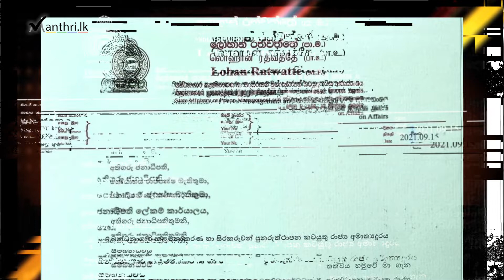Manthri.lk Update: ලොහාන් රත්වත්තේ මන්ත්‍රීවරයාගේ පාර්ලිමේන්තු දායකත්වය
වැලිකඩ සහ අනුරාධපුර බන්ධනාගාරවල දී, සිදුවූ යම් සිදුවීමක් සහ තමාව මුල්කරගෙන, මාධ්‍ය වාර්තා පළවෙමින් තියෙන නිසා දරමින් සිටින බන්ධනාගාර ප‍්‍රතිසංස්කරණ සහ සිරකරුවන් පුනරුත්ථාපන රාජ්‍ය අමාත්‍යධූරයෙන් ඉල්ලා අස්වන බව රාජ්‍ය අමාත්‍ය ලොහාන් රත්වත්තේ පසුගියදා කියා සිටියා.

ඒ වගේම ඔහු තමන්ගේ ඉල්ලා අස්වීමට තීරණය කළ ලිපිය, ජනපතිවරයාගේ නිර්දේශය සදහා යොමුකිරීමටත් පියවර ගෙන තිබුණා. එයට අවසානයේ, ජනපතිවරයා අනුමැතිය ලබාදීත් තිබුණා.

මාධ්‍යවල පුවත් මවන්නෙක් බවට පත්ව සිටි නිසාම, අපි හොයලා බැලුවා ලොහාන් රත්වත්තේගේ පාර්ලිමේන්තු දායකත්වය ගැන.

මුලින් කියපු රාජ්‍ය අමාත්‍යධූරයෙන් ඔහු ඉවත් වුනත්, ලොහාන් තවදුරටත් මැණික් හා ස්වර්ණාභරණ ආශි‍්‍රත කර්මාන්ත කටයුතු පිළිබද රාජ්‍ය අමාත්‍යවරයා ලෙස කටයුතු කරනවා.

Following media reports regarding incidents in Welikada and Anuradhapura prisons, State Minister Lohan Ratwatte has decided to resign from his post as State Minister of Prison Reforms and Prisoners' Rehabilitation.

How did Lohan Ratwatte contribute in the 9th Parliament?